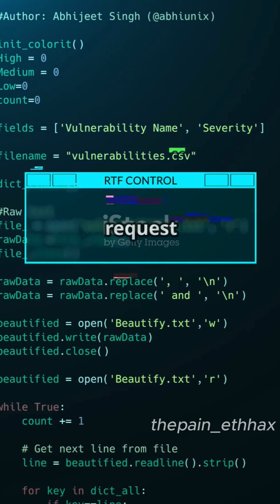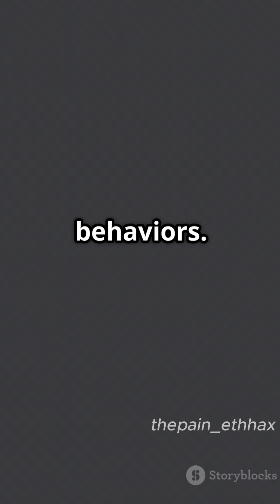Bug Bounty for Beginners | Top Status Codes | Kali Linux | Ethical Hacking